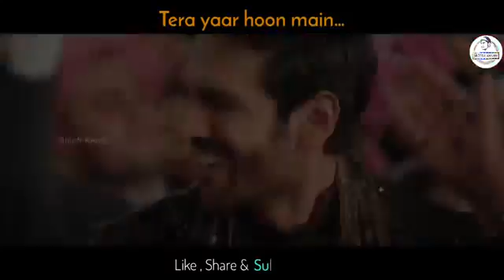StatusDK💃💃💃💃💃 2022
Shamshera | Date Announcement Teaser | Ranbir Kapoor, Sanjay Dutt, Vaani Kapoor | In Cinemas 22 July

🖥 𝗪𝗮𝘁𝗰𝗵 𝗢𝗻𝗹𝗶𝗻𝗲  / 𝗗𝗼𝘄𝗻𝗹𝗼𝗮𝗱 🚀

🎥 Title : @𝐍𝐠𝐤 (2022)
🎭 G𝐞neral
 🔊 Langage : 𝐇𝐢𝐧𝐝𝐢 + 𝐄𝐧𝐠𝐥𝐢𝐬𝐡
💽 Watch : only Mx Player Apk

𝗟𝗮𝘁𝗲𝘀𝘁 𝗻𝗲𝘄 𝗮𝗹𝗹 𝗺𝗼𝘃𝗶𝗲𝘀 𝘂𝗽𝗱𝗮𝘁𝗲 𝗻𝗲𝘄 𝗺𝗼𝘃𝗶𝗲 𝘁𝗿𝗮𝗶𝗹𝗲𝗿:
🎬 Attack | Official Movie Trailer | John A, Jacqueline F, Rakul Preet S | Lakshya Raj Anand|
new movie trailer ʀʀʀ , ʀᴀᴅʜᴇꜱʜʏᴀᴀᴍ , ʙᴀᴄʜᴄʜᴀɴ ᴘᴀɴᴅᴇʏ , ᴋɢꜰ ᴄʜᴀᴘᴛᴇʀ 2 , ᴍᴀᴀʀᴀɴ , ᴘᴀᴛʜᴀɴ , ᴀᴛᴛᴀᴋ, ʜᴇʀᴏᴘᴀɴᴛɪ 2 ɴᴇᴡ ʀᴇʟᴇᴀꜱɪɴɢ ᴍᴏᴠɪᴇꜱ ᴡɪʟʟ ʙᴇ ᴜᴘʟᴏᴀᴅɪɴɢ ᴏɴ ᴛʜɪꜱ ᴄʜᴀɴɴᴇʟ.

ʀᴀᴅʜᴇꜱʜʏᴀᴀᴍ ɴᴇᴡ ʀᴇʟᴇᴀꜱᴇᴅ ᴍᴏᴠɪᴇ ᴜᴘʟᴏᴀᴅᴇᴅ ɪɴ ᴛʜɪꜱ ᴄʜᴀɴɴᴇʟ ᴊᴏɪɴ ꜰᴀꜱᴛ ᴛʜɪꜱ ᴄʜᴀɴɴᴇʟ
Swaanng (2022) Hindi Completed Web Series HEVC ESubs

👇मूवी को डाउनलोड कैसे करें👇
MX Player se ❤️
ब्लॉकबस्टर मूवी साउथ न्यू NEW SOUTH MOVIES 2021❤️ New South Movies 2022:
Gaddalakonda Ganesh (2022) New South Hindi Dubbed Full Movie UnCut HD ESub
Seetimaar (Seetimaarr) 2022 South Hindi Dubbed Full Movie UnCut HD
👉 ये Channel जरूर Join करे :